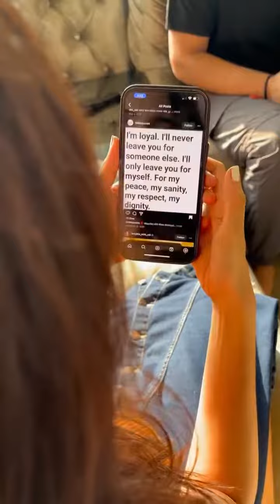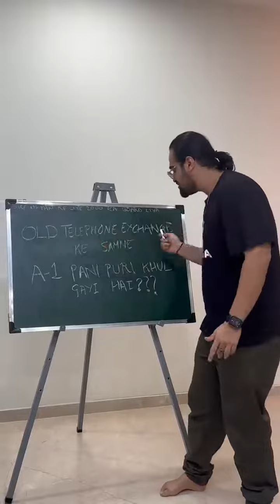CODE CRACKER | Ashish Chanchalani | ACV PRODUCTION